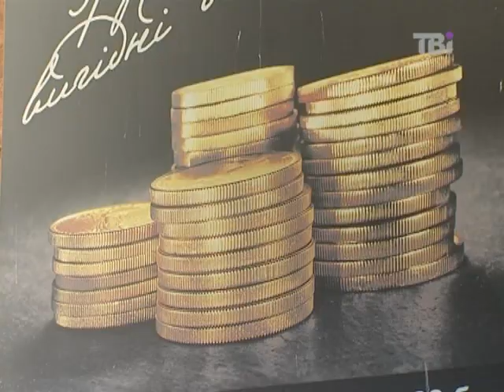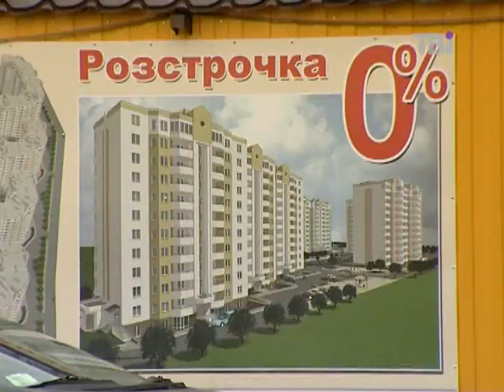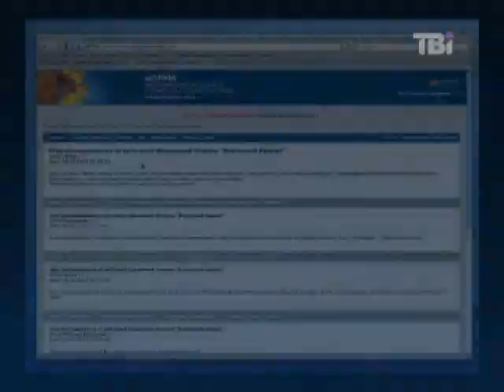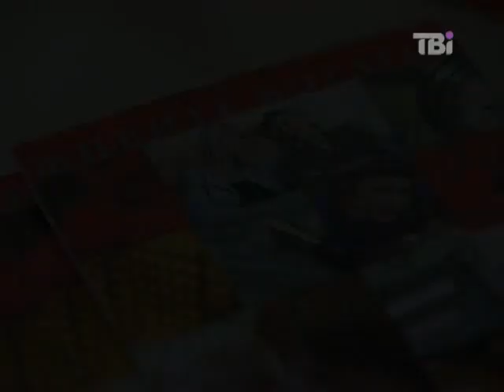Як і де правильно брати кредит